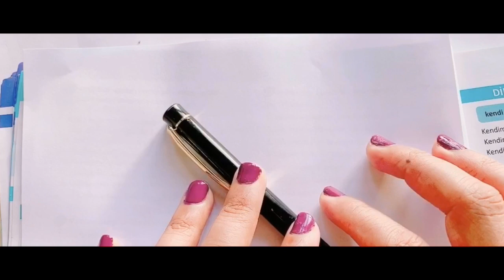37آموزش زبان ترکی استانبولی باران/Istanbul A1 کتاب استانبول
**سلام و درود به همه دوستان عزیز
   در این جلسه در ادامه درس چهارم به آموزش پسوند مالکیت را به صورت کامل می پردازم
 اولین جلسه از کتاب استانبول سطح اول: در این درس شما با الفبای ترکی به صورت کامل آشنا می شوید و نحوه تلفظ دقیق حروف را با کمک نکات کلیدی درباره بیان آنها یاد خواهید گرفت .
 اگر تازه قصد یاد گرفتن زبان ترکی استانبولی را دارید با لینک زیر به می توانید به تمام درس های  کتاب استانبول دسترسی خواهید داشت Istanbul A1
همینطور در این کانال کتاب استانبول سطح دوم را آموزش می دهم برای دسترسی به تمام جلسات این کتاب لینک زیر را کلیک و دنبال کنید Istanbul A2
موضوعات درس چهارم در این ویدیو:
**BECERİLER
Ailemizi tanıtma
Milliyet, dil, ülke adlarını tanıma
Sahiplik belirtme

**DİL BİLGİSİ
İyelik ekleri
ülke-milliyet- dil adları
Kendi, hep
Belirtme durumu eki (-( Y )I )

**KELİMELER
Aile
Arkadaşlar

برای ادامه دار بودن این مجموعه این کانال را مشترک شوید و ویدیوها رو لایک کنید و به اشتراک بگذارید
هر شنبه ۹ صبح جلسه جدید این کتاب را با من همراه باشید
خوشحالم که این مجموعه دروس را دنبال میکنید با مشترک شدن و به اشتراک گذاشتن این کانال من را همراهی کنید

İstanbul Yabancılar için Türkçe Ders kitabı A1
LearnWithBaran
  زبان ترکی استانبولی باران کتاب استانبول سطح A1 | ÜLKE-MİLLİYET-DİL 2 | جلسه سی و ششم

آموزش  زبان ترکی استانبولی باران کتاب استانبول سطح A1 | Kendi-Hep+İyelik Eki / Belirtme Eki 1| جلسه سی و هفتم
LearnWithBaran